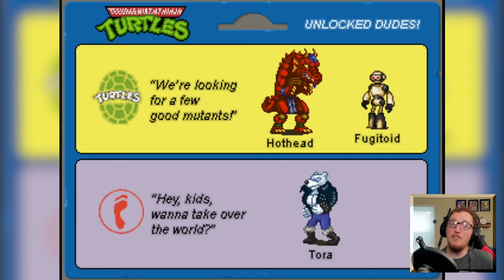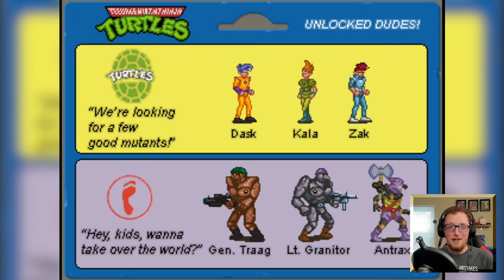I Relive My Childhood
Another 90's Edition, and I take on the Fangame Teenage Mutant Ninja Turtles Rescue Palooza. I experience the joy of the classic cartoon as well as the toys I loved so very much.